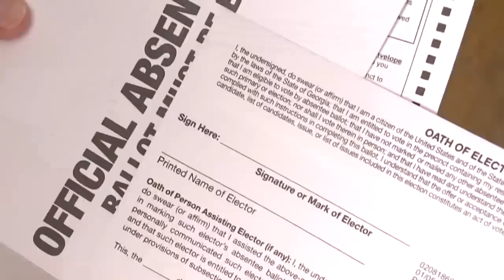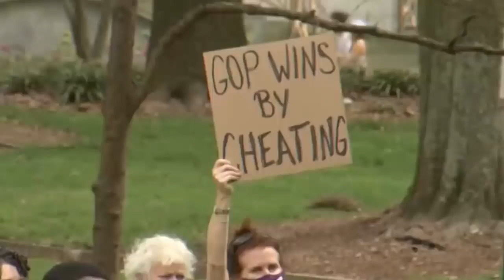Wararkii ugu Danbeeyey Ruushka & Maraykanka oo isku Haysta Saldhigyada Geeska Afrika